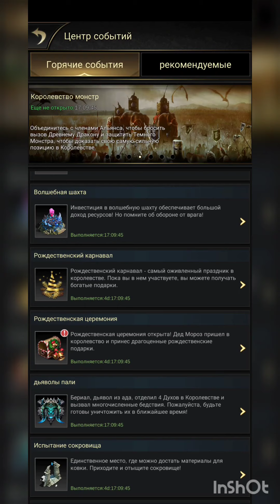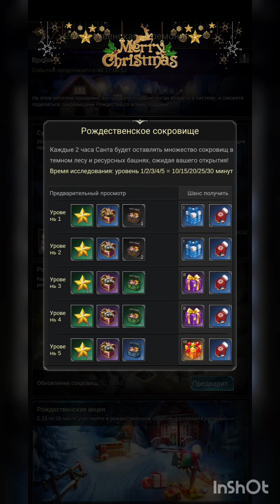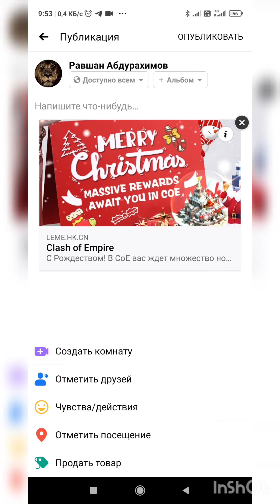События НОВОГОДНИЕ Clash of empire war global Kingdom 45 RAVSHAN TJ😈